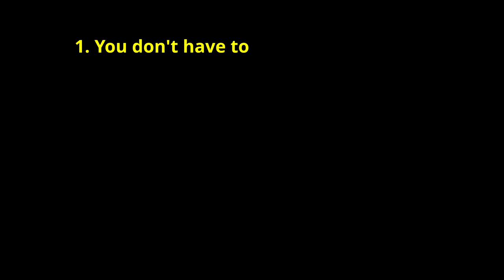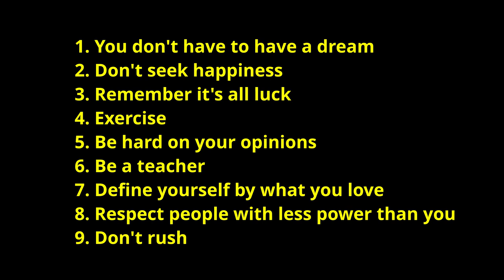Secret for a Fulfilling Life | 9 Life Lesson | Tim Minchin | One Of The Most Thought Provoking Video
Secret for a Fulfilling Life | 9 Life Lesson | Tim Minchin | One of the funny motivation speech
Tim is an Australian musician, comedian, and actor. Last year he was awarded an honorary doctorate by the University of Western Australia and asked to give some guidance to the students on things he had learned traveling the world, being himself and his ideas on being a successful person. In this Speech, he quotes: "Empathy is intuitive, but is also something you can work on, intellectually."
Special thanks to Tim Minchin for this inspiring speech.